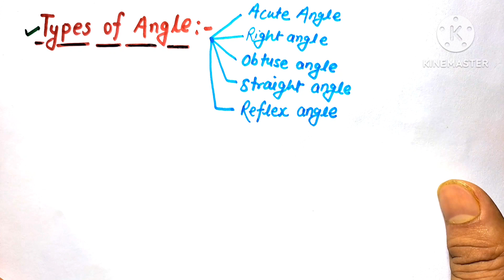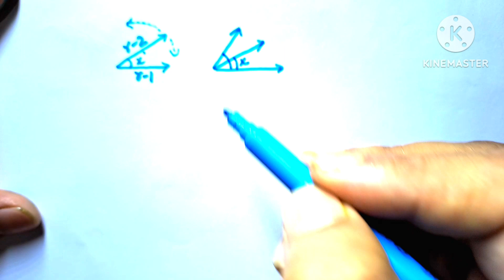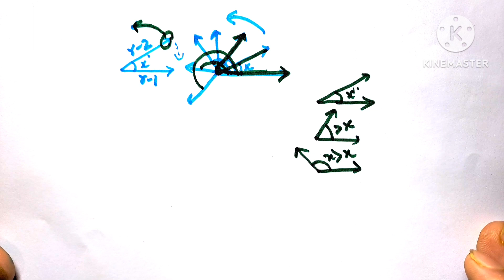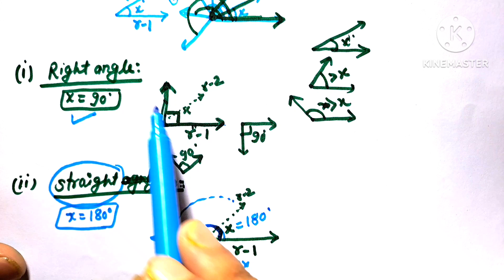Types of Angle (L-33) : Chapter 6 | Lines and angles | ncert class 9th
In this video , u will get basic idea about Types of angles. Acute Angle, Right Angle , Obtuse angle, reflex Angle.
acute Angle, rightangle , Obtuseangle, reflexangle.
 chapter -6 : lines and angles

Coordinate of a point.
class 9th NCERT mathematics chapter-4 Linear Equations in two variables in progress...
class 9th NCERT mathematics chapter-3 coordinategeometry is over u can get the videos.
class 9th NCERT mathematics chapter-1 numbersystem is over u can get the videos.
class 9th NCERT mathematics chapter-2 polynomials is over u can get the videos.